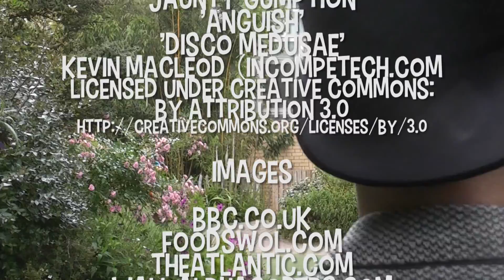The Sugar Rush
The children of Sweetsville are fed up of
eating sweets. They want to eat something different. They want to eat something healthy... But vegetables are banned in Sweetsville! Even the word vegetable is banned! What will our heroes do?